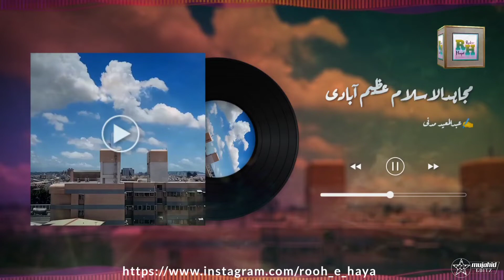Halat e hazra par dardnak nazam । Sab chup hain 🎤MUJAHID UL ISLAM AZIMABADI | Rooh e Hayat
Halat e hazra par dardnak nazam । Sab chup hain 🎤MUJAHID UL ISLAM AZIMABADI
Doston aaj ki is Video me aap "MUJAHID UL ISLAM AZIMABADI" ki Aawaz Halat e hazra par dardnak nazam Samat farmayenge.
🎶 Hamare shahr mein kaise hain log Sab chup hain
✍️ ABDUL MOEED MADANI
🎥 ROOH E HAYAT CENTRE